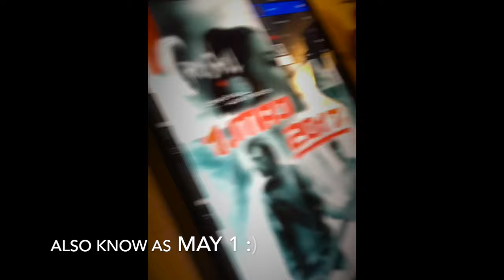Cryoshell 2017 Kickstarter launch May 1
It is April 1. but this is no april fools. We have to push the launch of the Cryoshell Kickstarter 1 month until May 1. Handheld last minute video:) hope you have a bit more patience!:)